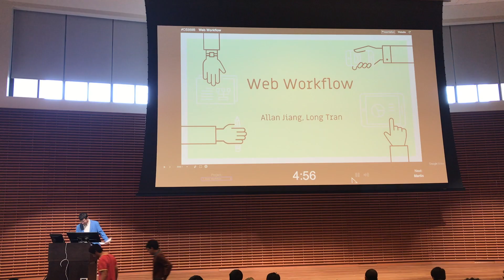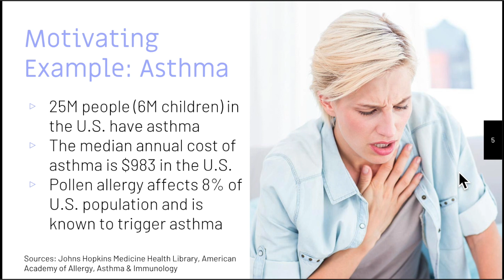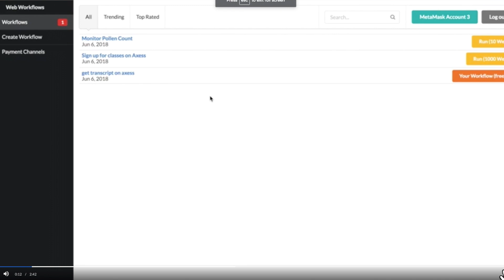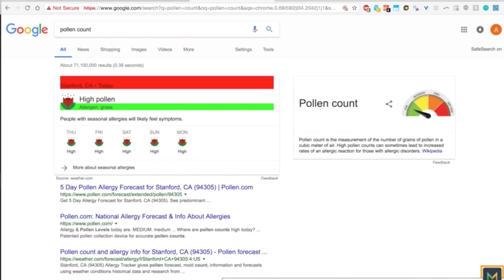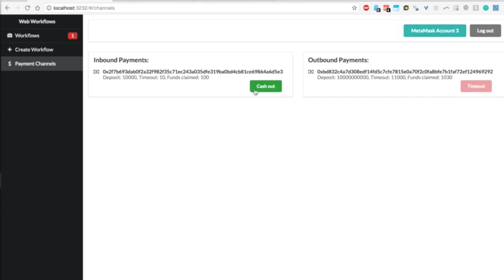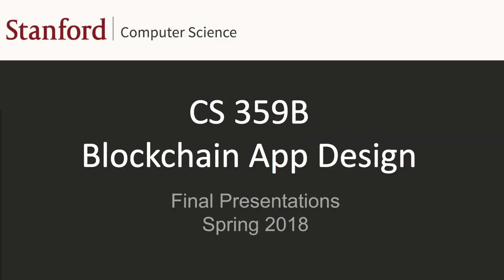Stanford CS 359B - Motif web workflow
Stanford University CS 359B - Designing Decentralized Applications on Blockchain final presentations, 2018 Spring

Motif Web Workflow - A marketplace to create and sell automated, customized workflows to do menial tasks.